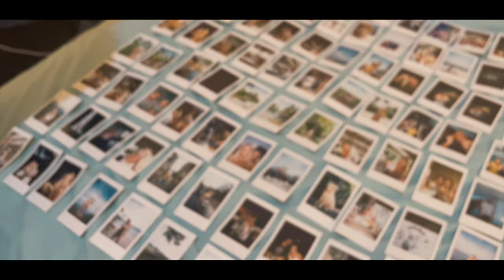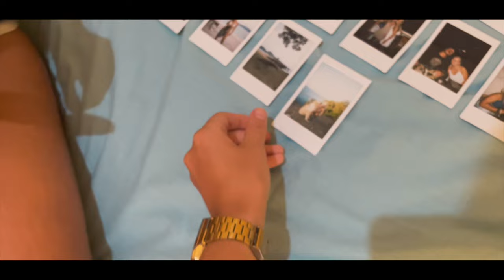48h in Komodo Island - Indonesia || Vlog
We are leaving Bali and catching a flight to Komodo Island! Visiting Pink beach, the national park, snorkeling with turtles and of course meeting the famous Komodo dragons.